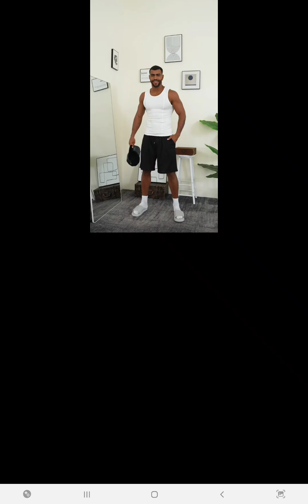Dog Game Gameplay